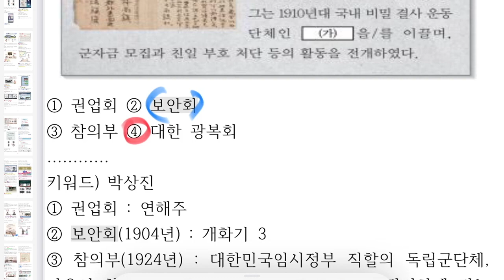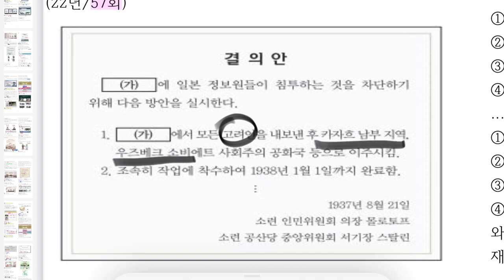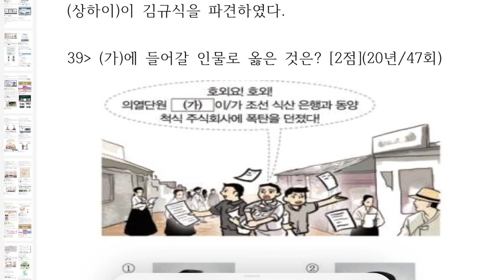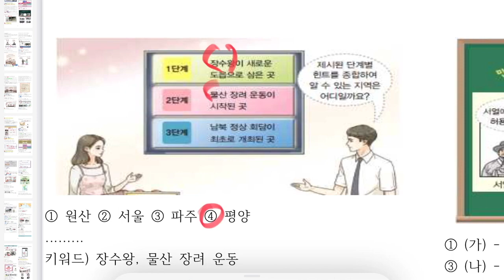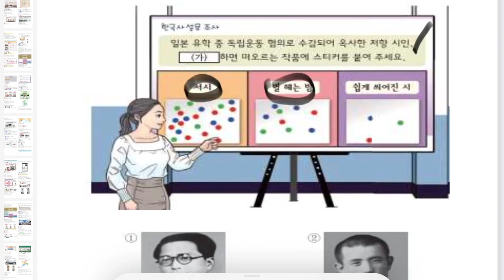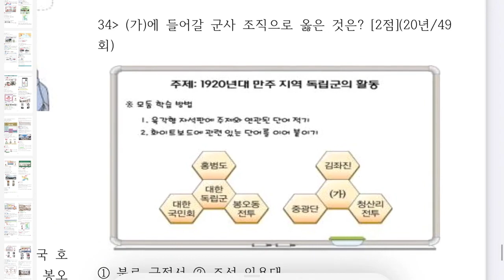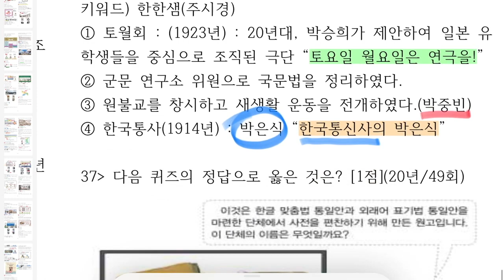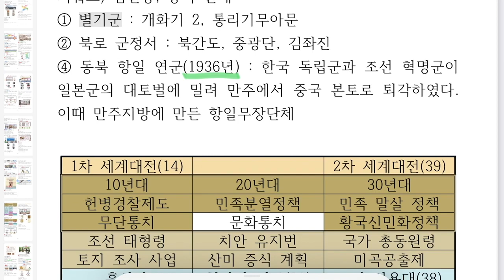[해냄TV] 한국사능력검정시험 꼭꼭 나오는 문제 8부. 그 밖의 항일 투쟁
[해냄TV] 한국사능력검정시험 꼭 나오는 문제  8부. 그 밖의 항일 투쟁

1) 공부하다가 궁금한 점을 실시간으로 해결할 수 있다.
2) 강의 수업 자료를 다운 받을 수 있다.